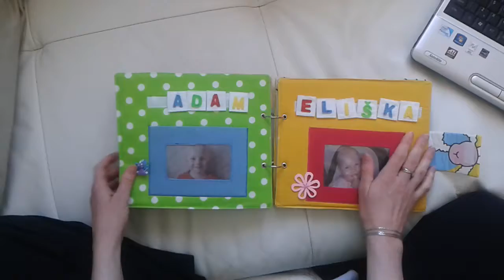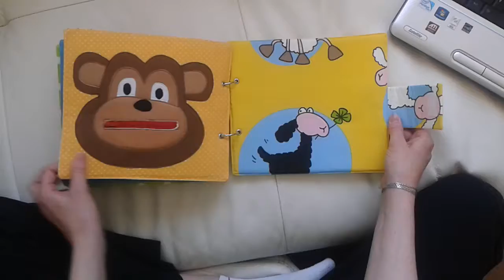Ady a Eli :)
Interaktivní knížka pro děti !